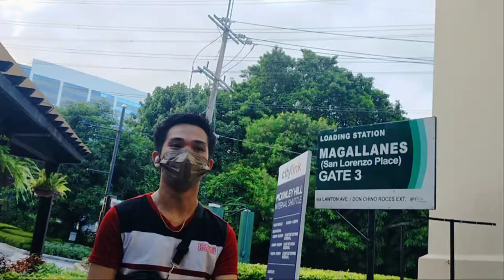Ang lalaki ng mga pusa na daanan lang namin at ang babait pa